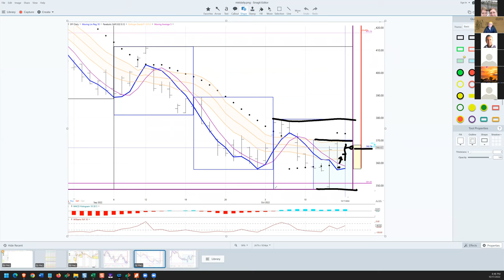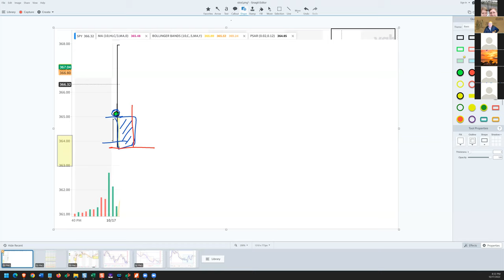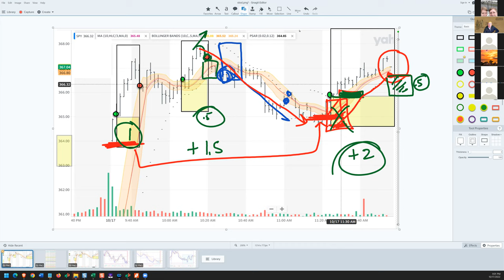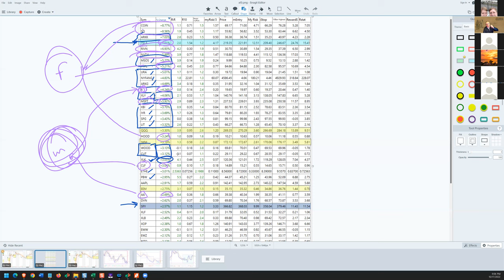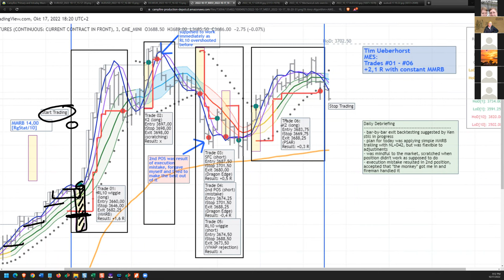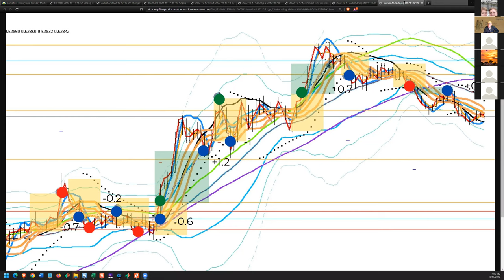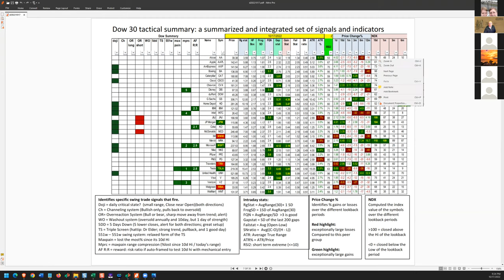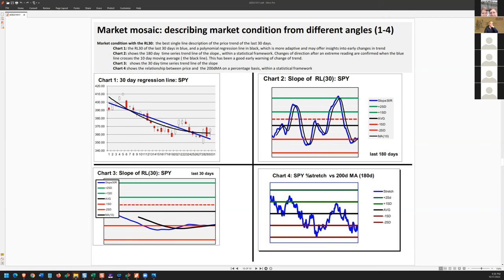Daily Trading Strategy, 20221017 from Tortoisecapital.net